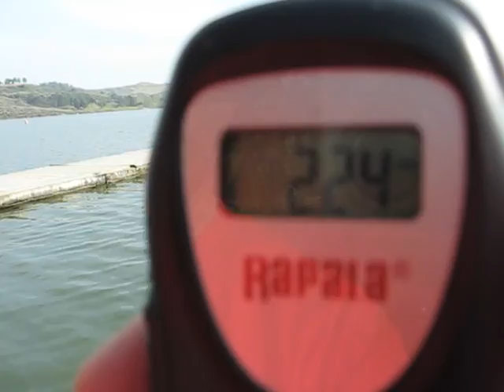Pudingstone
Paul and I went fishin' for the "Big One" and we found it!